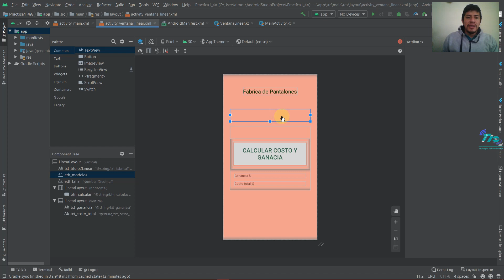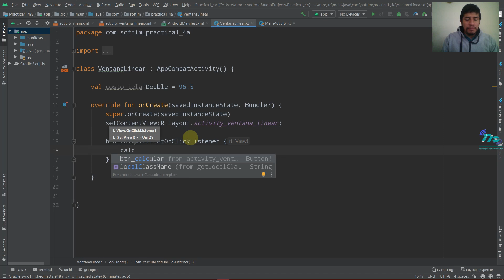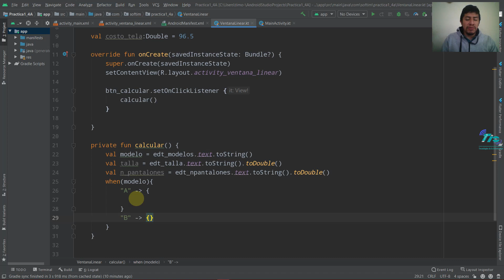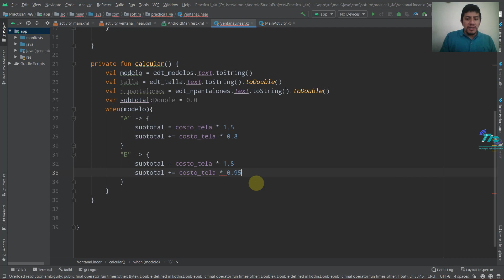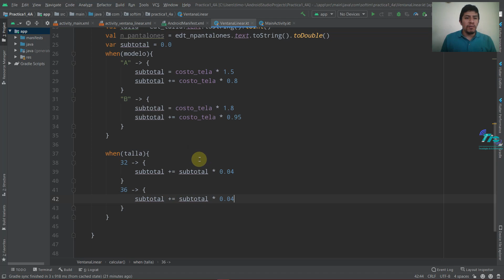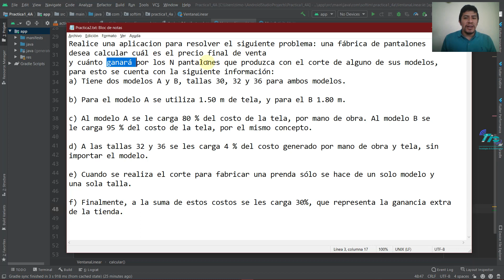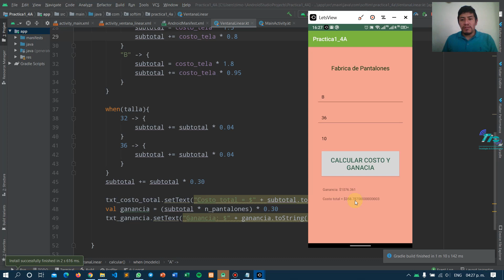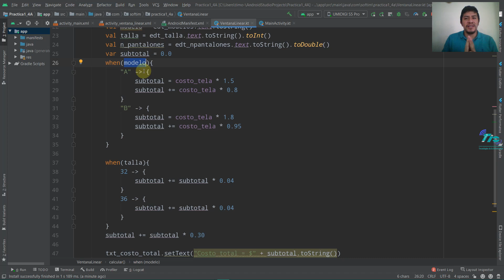Estructura When en kotlin Desarrollo de Apps Mobiles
Les dejo la programación de ese problema con la estructura when en kotlin